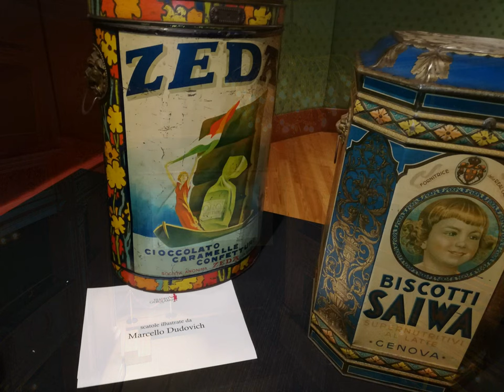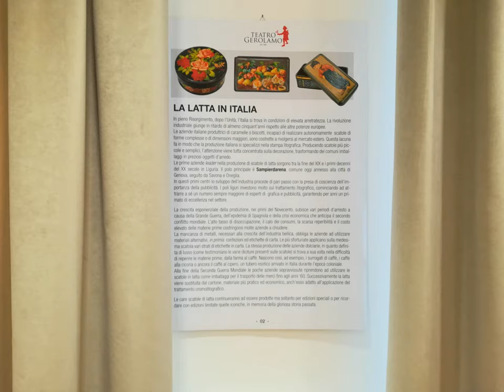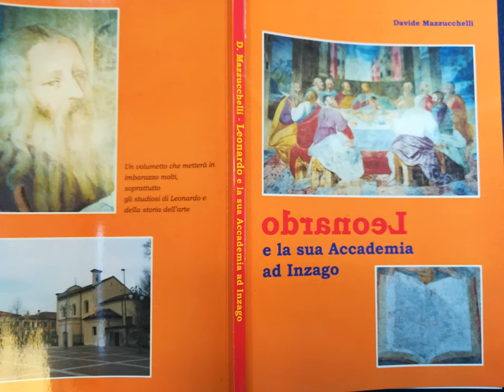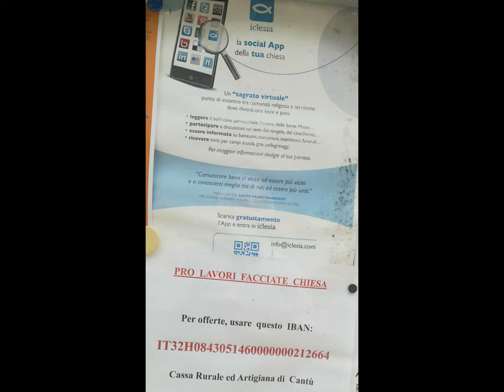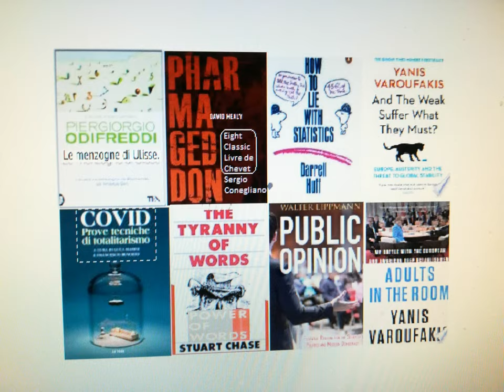40 icon Pot-pourri Divertissement July24,2021 [by Sergio Conegliano]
epc. xfreeTime(paraTutoring)Two Coding
40 icon Pot-pourri Divertissement  July24,2021 [by Sergio Conegliano]
i.e.40pot-pourri Icons July24 Bye, Sergio Conegliano